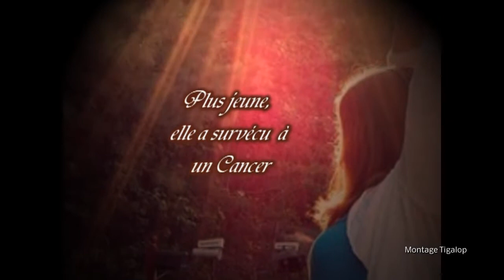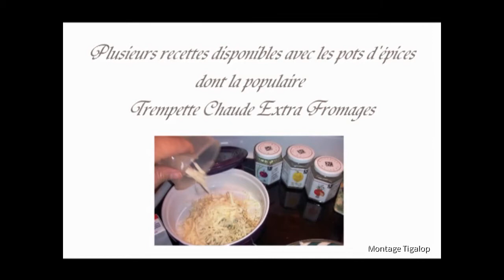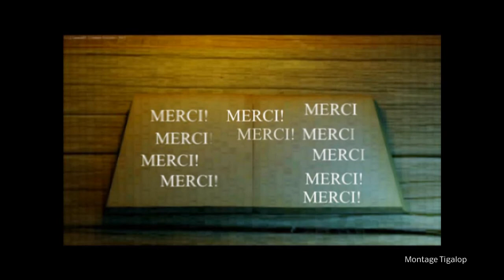Collectes de fonds Épicure pour Lisa-marie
Collecte de fonds Épicure pour Lisa-Marie Gamache ,

qui a été un très grand succès avant les fêtes ,

continue à offrir son soutiens en offrant plus de 40% des ventes à la famille,

 dont la totalité des profits,

donc c'Est un beau geste de votre part en achetant le Kit des 3 pots d'épices et

profitez en cuisinant ses épices très bon pour la santé, (sans gluten, faible en sodium)

car la santé, c'Est IMPORTANT,

le kit des 3 pots comprend (fromage ,ciboulette, bacon; aneth, citron et 3 oignons)

pouvant faire la trempette chaude Extra aux fromages (livre de recette compris)